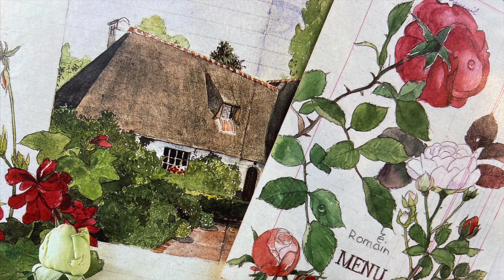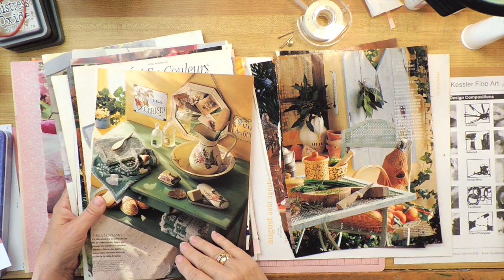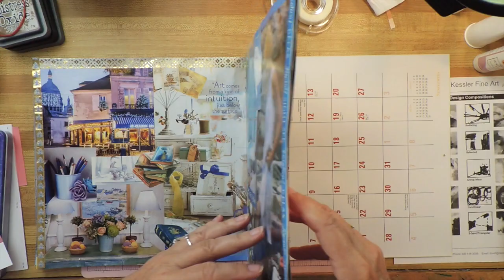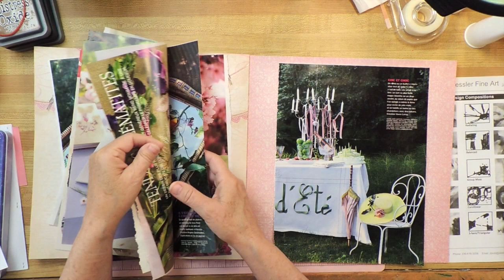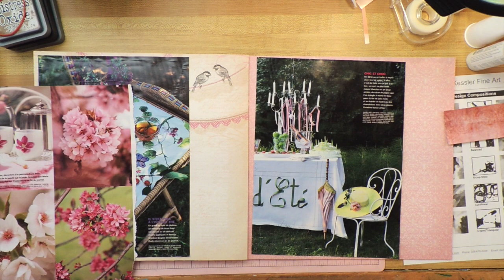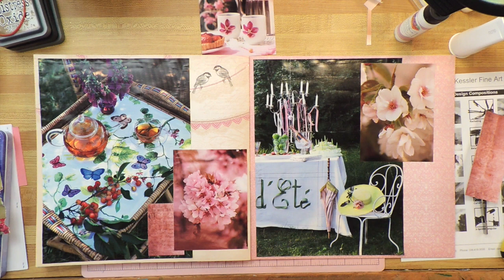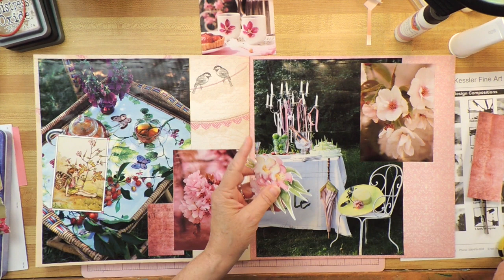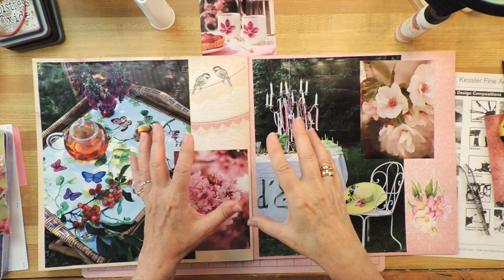Make Your LIFESTYLE GLUE BOOK - Everything Beautiful!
Whatsoever Things are Lovely - Creating Your LIFESTYLE GLUE BOOK.

📚BOOKS I HAVE WRITTEN: shorturl.at/empBG

USA
A Book That Loves You: An Adventure in Self-Compassion
Bunches of Botanicals Sticker Book
Loads of Ephemera Sticker Book
CANADA

🛒 RECOMMENDED SUPPLIES
Washi Tape
EK Success Scissors
Square GLOO Sticks
UHU Glue Stick
Distress Ink
Distress Ink Blending Tool
Art Glitter Glue